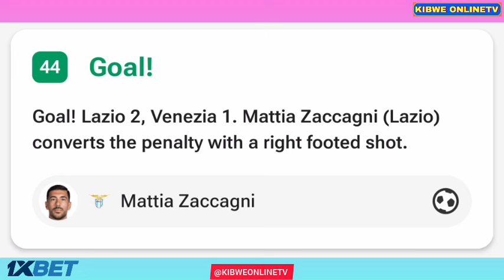Mattia Zaccagni Gol - Lazio vs Venezia Fc (3-1), Tutti i Gol/Risultati e Highlights estesi-2024